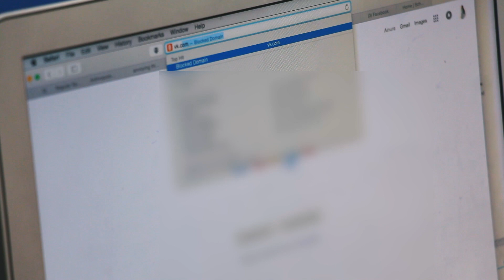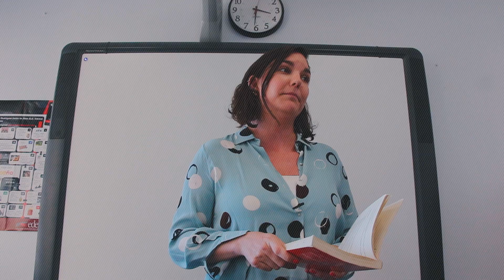Awkward Moments EVERY High School Student understands!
Hey guys!

I hope you enjoy this type of content! Let me know what annoys YOU the most about school! Or maybe share some awkward, weird situations/moments you experienced! Also let me know what grade you are going to be in next school year!

Special thank you goes to everyone who helped me with this:

Luz Garcelon, Vivian Melder, Awa, Leila, Caio and

A little bit about myself:

♢WHERE AM I FROM? Kazakhstan

♢WHERE DO I LIVE? New York City

♢WHAT'S  MY AGE? Currently 16 years old

FTC this is not a sponsored video in any way shape or form

Credits to Gabrielle Marie for the editing template in the intro!

In today's video I will share with you guys some of the situations that really ANNOY you at school! They can be awkward moments, weird situations or maybe even embarrassing situations at school!